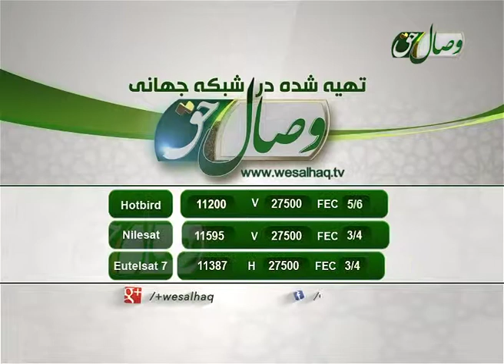دل گفته ها 370 - СУХАНҲОИ ДИЛ 370